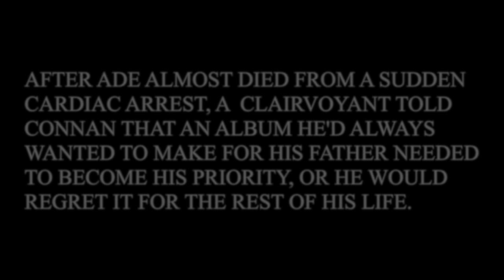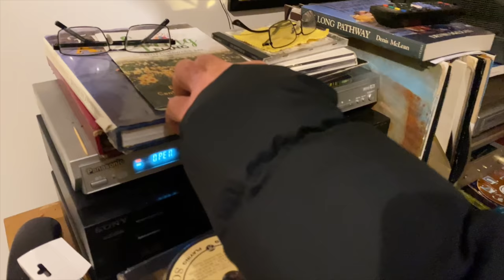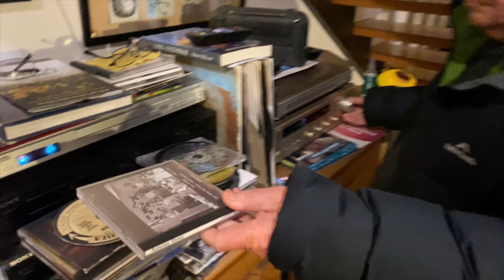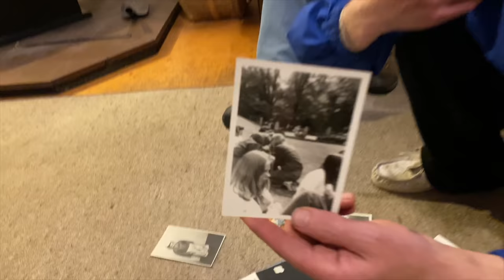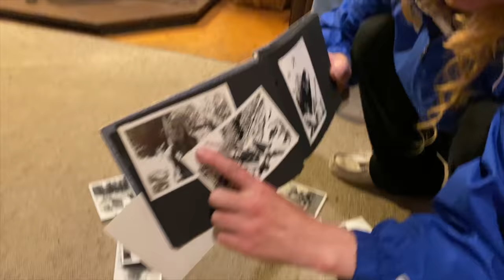Old Man Gets Record Deal With Oral Sex Song (2021) [Ade Documentary]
A documentary on Connan Mockasin's father, Ade. Captured by Sam Edward Handley.

ADE - 'It's Just Wind' is out now digitally via Mexican Summer.

Featuring:
Ade Mockasin
Connan Mockasin
Matthew Eccles
Nicholas Harsant
John Carroll Kirby
Rory McCarthy
Liam Finn